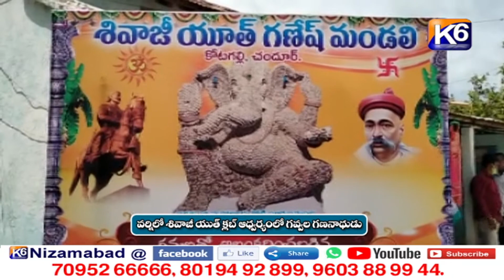వర్నిలో శివాజీ యూత్ క్లబ్ ఆధ్వర్యంలో గవ్వల గణనాథుడు || K6 NEWS || 14-09-2021